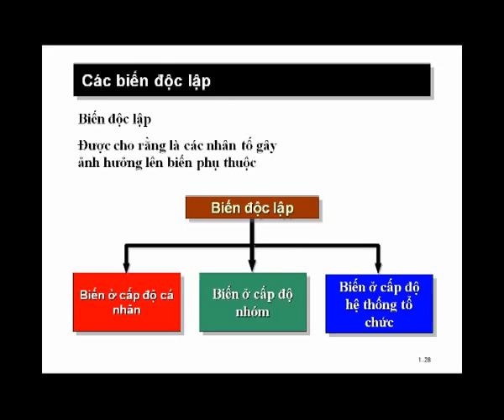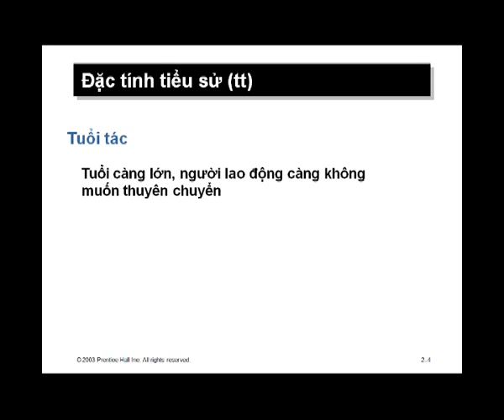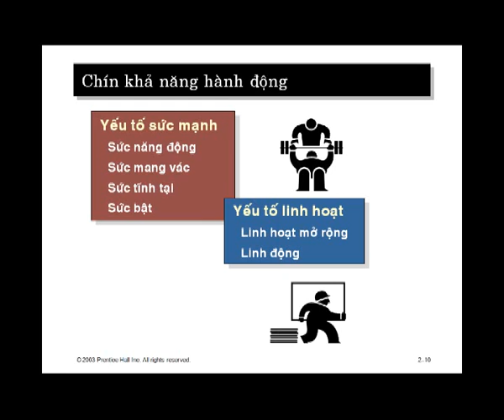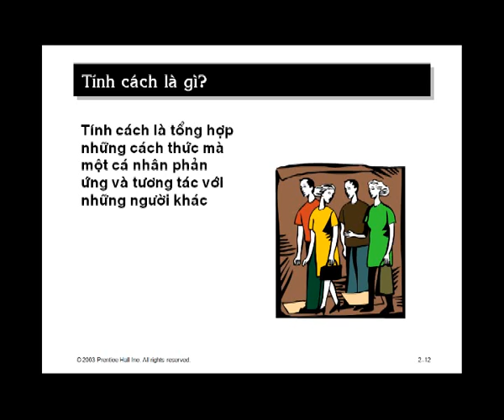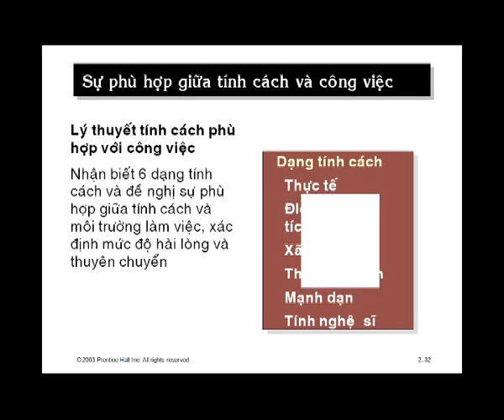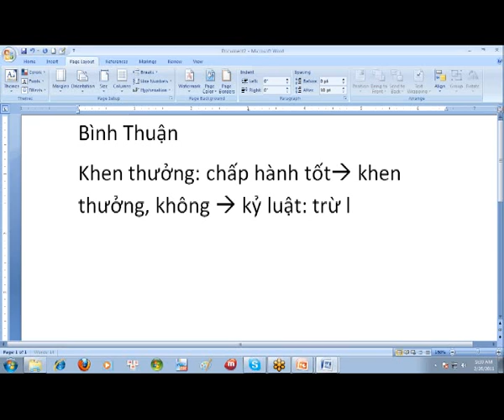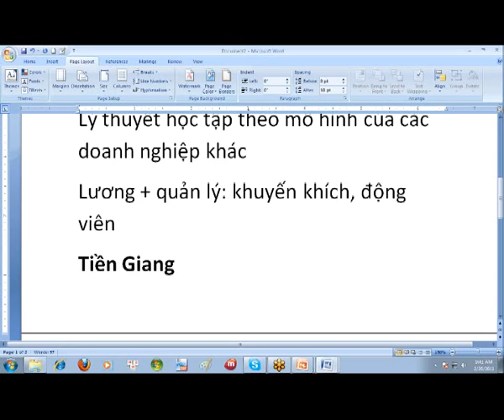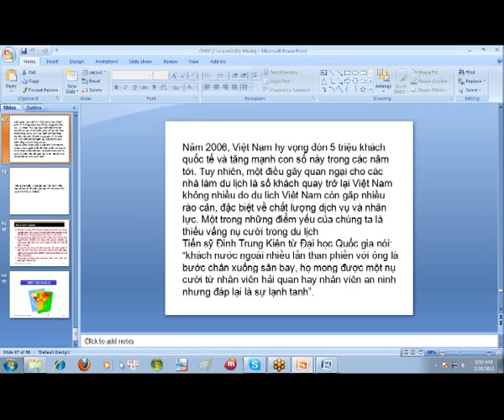03_C2_CoSoCuaHanhViCaNhan